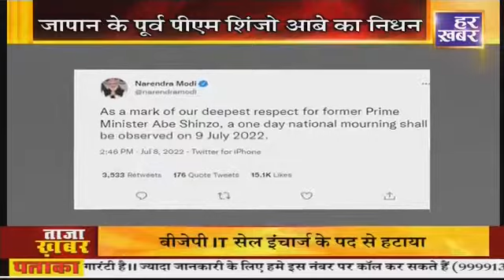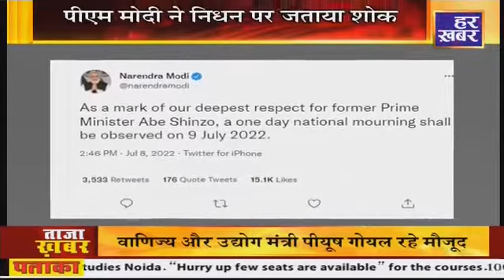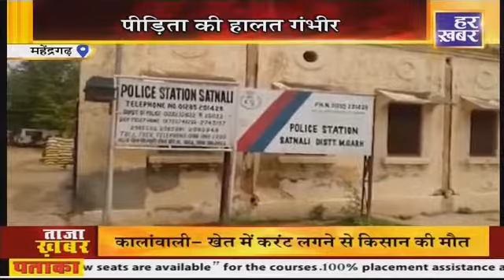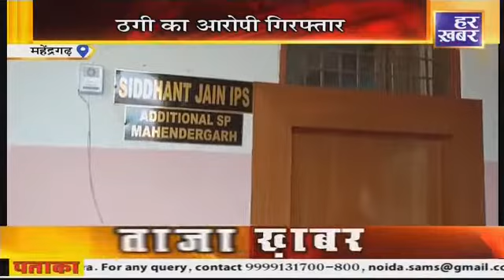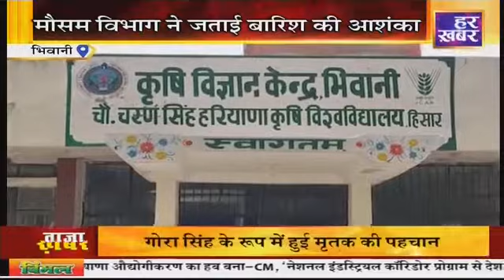म्हारा हरियाणा || 4 बजे || प्रदेश और सरकार से जुड़ी हर छोटी-बड़ी खबर सबसे पहले, देखिए Har Khabar